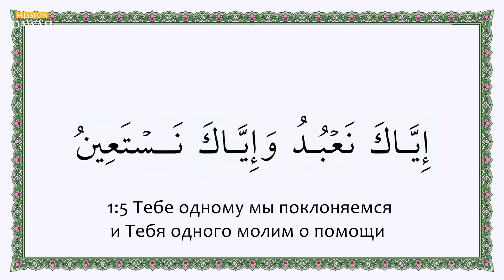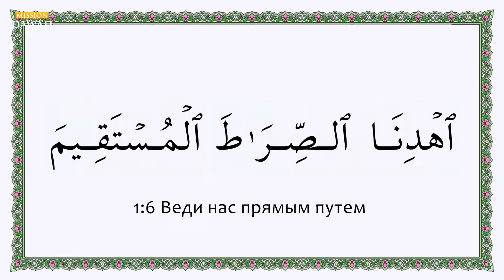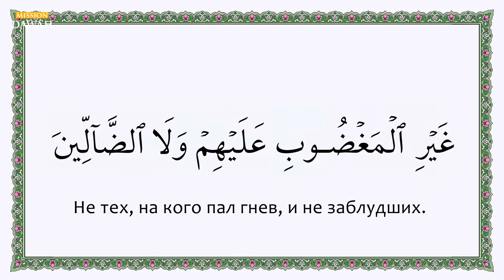Распространенные ошибки при чтении суры аль-Фатиха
Распространенные ошибки при чтении суры аль-Фатиха: Исправление суры аль-Фатиха.

Сура Фатиха является Матерью Корана и самой великой сурой в Коране. По-другому быть и не может, ведь мы каждый день читаем ее, как минимум 17 раз. Без этой суры не принимается ни одна молитва. Но, к сожалению, очень многие ошибаются при ее чтении. Поэтому мы в этой серии будем рассказывать о распространенных ошибках и исправлять их.

Прошу Аллаха благословить нас в нашем труде. И знай, брат, если ты распространишь данное видео и станешь причиной того, что люди исправят свое чтения Корана, то за каждый намаз, который они совершают, ты получишь награду с позволения Аллаха. И хвала Аллаху Господу миров.